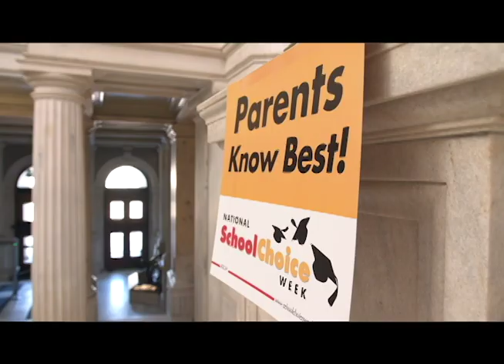Providence, RI. NSCW B-roll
► To read about school choice success stories or learn more about education options in your state

 to learn more about your options in education.